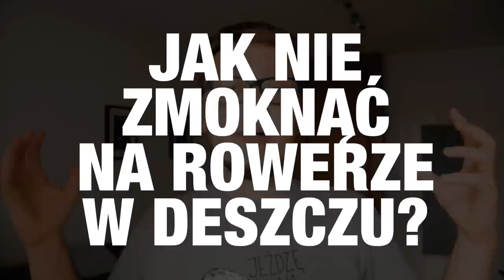Na rowerze w deszczu - jak nie zmoknąć?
Jak jeździć na rowerze w deszczu i nie zmoknąć? W tym filmie opowiadam o jeżdżeniu na rowerze gdy pada deszcz. Podpowiada także jak przewozić telefon oraz dokumenty i inne przedmioty aby nie zamokły. Najgorsze co możesz zrobić jeżdżąc na rowerze w gdy leje deszcz  to otworzyć parasol. Zmniejsza on widoczność i przyciąga pioruny. Są jednak inne metody, które się sprawdzają i o nich opowiadam.